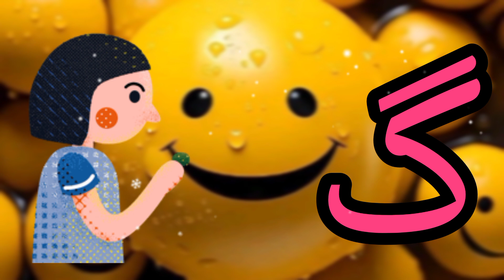Alif Anar, Alif Bay Tay, Urdu vocabulary, Arabic vocabulary, Urdu Alphabet, Arabic word, learn to ki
Learn Urdu Alphabet And Word
Urdu vocabulary, Arabic vocabulary, Urdu Alphabet, Alif baa taa, Montessori academy education home school kg education
Learn to Count A B C Phonics Sounds and Action From A to Z
Learn To Count 1 To 100 Counting Numbers 1 to 100
 Hello,,there we go to learn Urdu Alphabet Arabic vocabulary
 how to learn phonics song about  in a very easiest way
I'll tell you a you a very unique method of easy drawing, you feel much better with this amazing combinations
Preschool Home Learning
Shapes Drawing for Kids
Learn 2nd Shape for Kids

Learn Latter Sound
Phonics for kid
Phonics song
Alphabet song
Latter Sound
Video for kid
ABC
shape of shape
education
school videos
study for kids
student classes
nursery rhymes
abc learn
a to z
alphabet abc
English words
English book
alphabet and letters
ABC letter
poem
alif laila